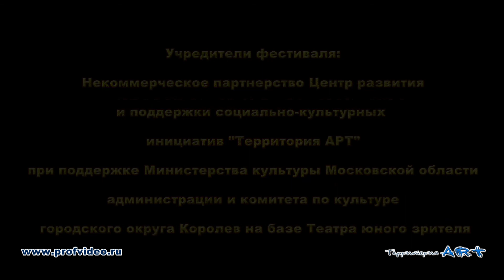Видеосъемка спектакля «Кот в мешке», Театр «Рыжий Кот»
Видеосъемка спектакля «Кот в мешке», Театр «Рыжий Кот», город Королев